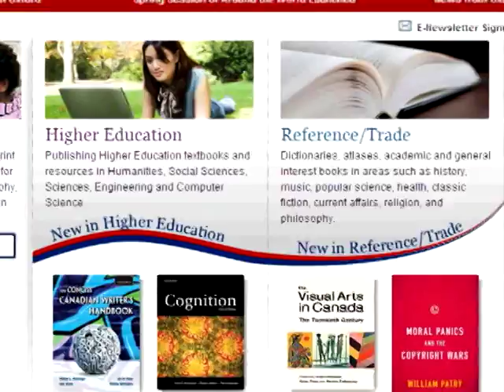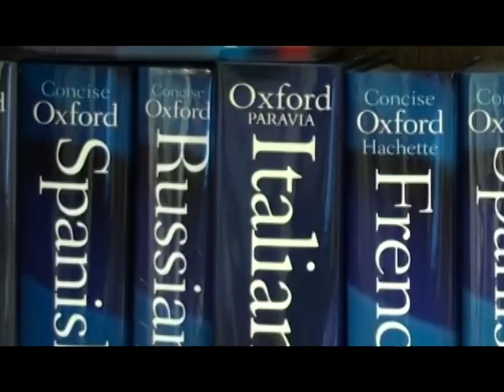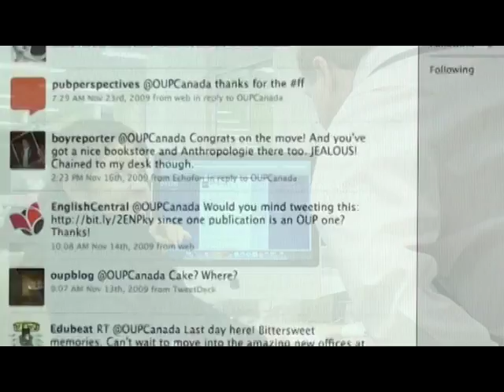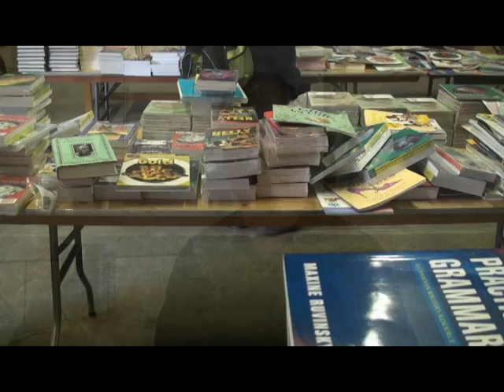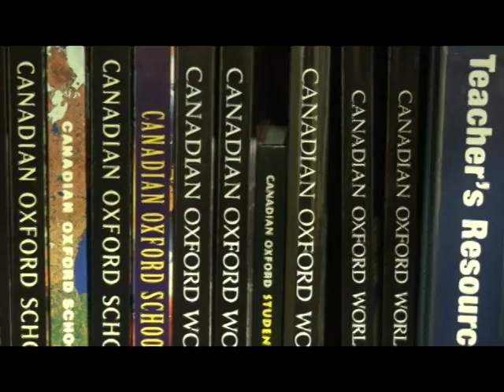Welcome to Oxford University Press Canada!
An introduction to the Canadian branch of Oxford University Press.